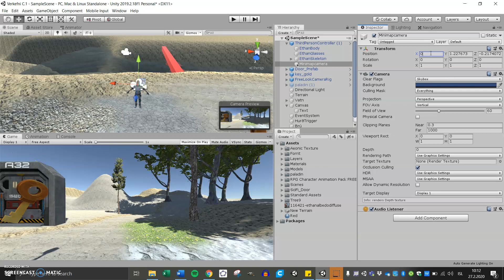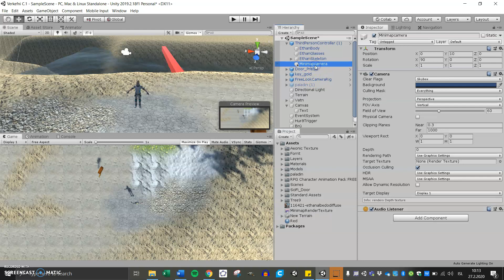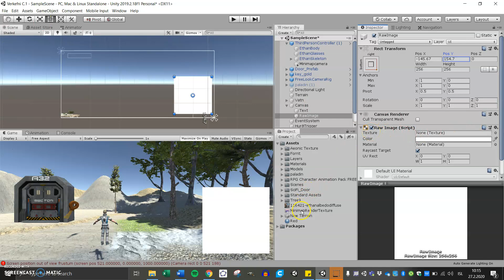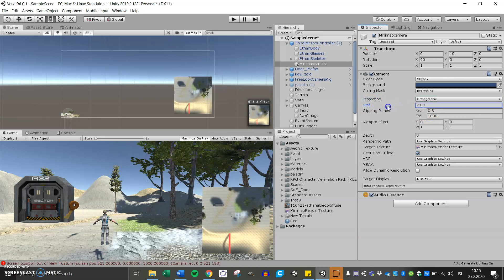Kennslumyndband - Unity: Minimap